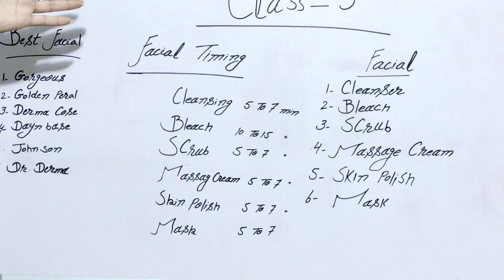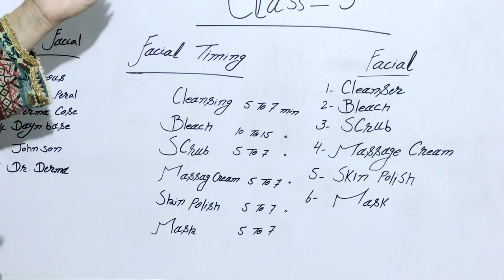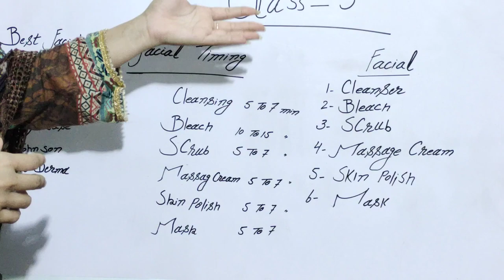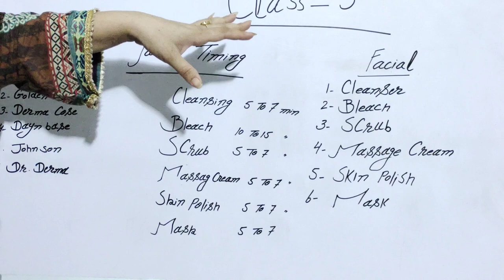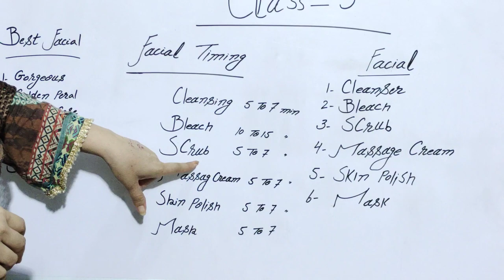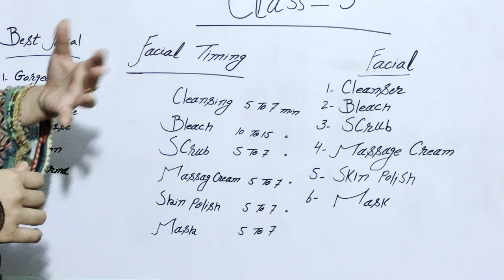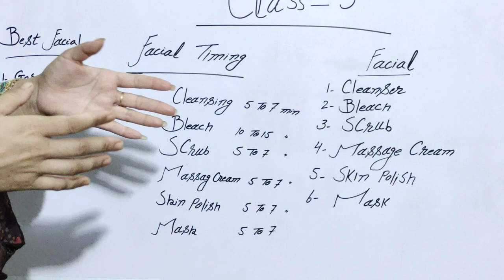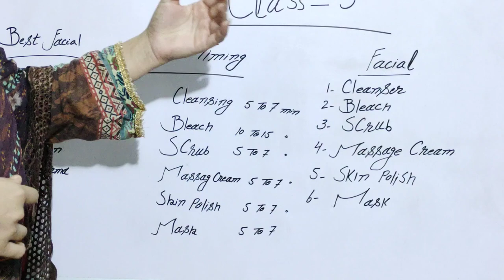How to do Facial Massage // Facial massage step by step //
Assalam o Alaikum dear guys how are you ? Todays very special and important class for beauticians.

Plz visit instagram and whatsapp page